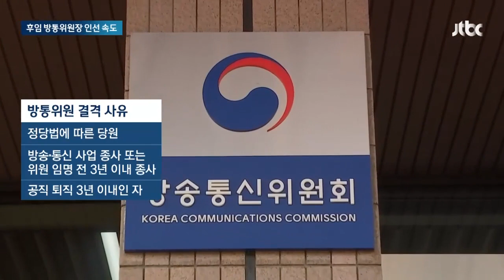대통령실, 이동관 후임 인선 착수…이상인·이진숙 등 거론 / JTBC 뉴스룸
이동관 방송통신위원장이 어제(1일) 사퇴한 뒤 대통령실은 곧바로 후임 인선에 착수했습니다. 이번주 이뤄진 참모진 개편에 이어 다음 주에는 중폭 이상의 개각이 이어질 것으로 보입니다.

채승기 기자입니다.